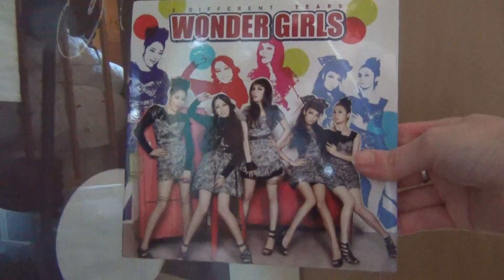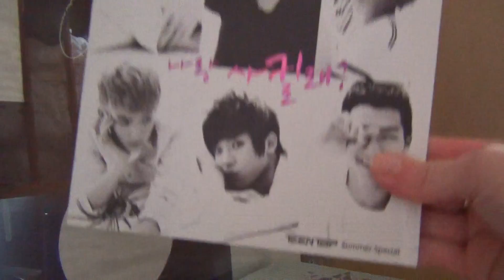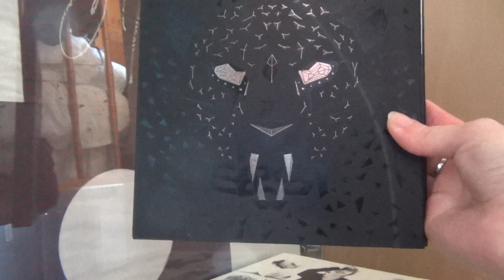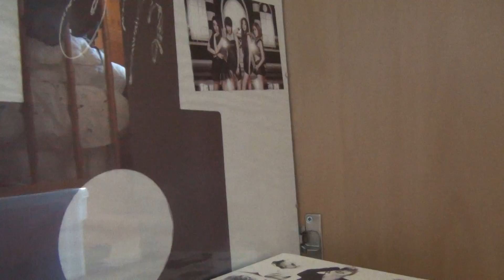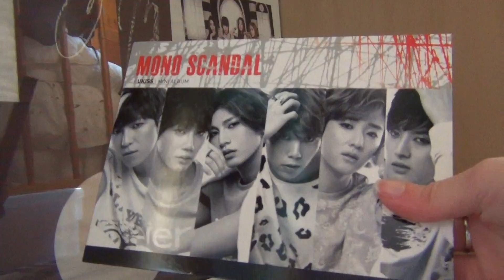my kpop collection part 11 ukiss teen top and square shapes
my next part in the collection  with cd's from teen top ukiss ze:a bigstar block b bap beast btob and more